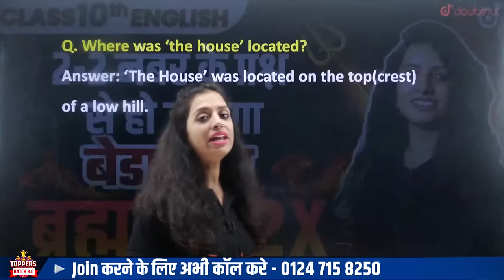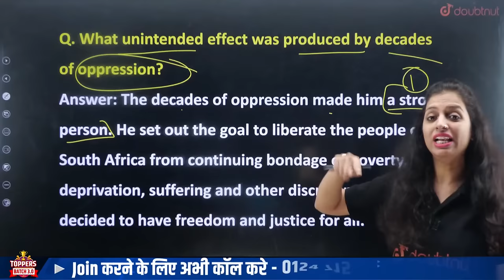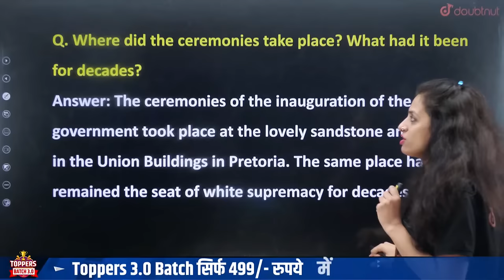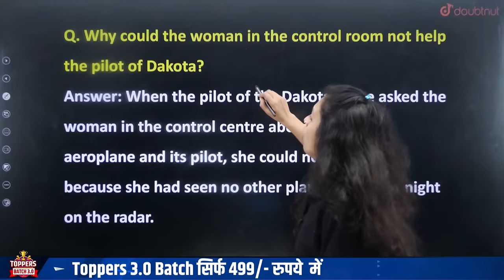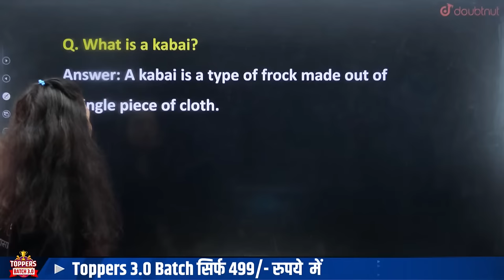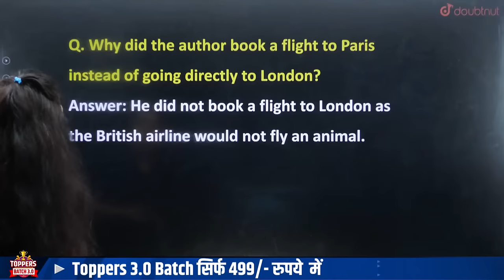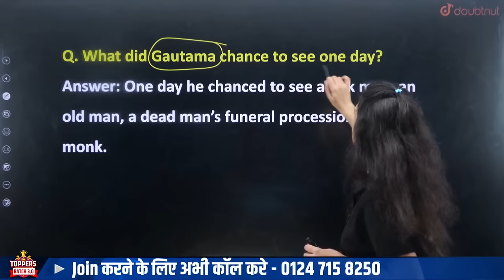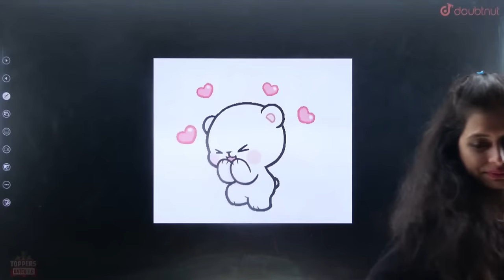CLASS 10 ENGLISH 2-2 NUMBERS MOST IMPORTANT QUESTIONS✅ BOARD EXAM 2024 | Pooja Mam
Class 10 Toppers 3.O Batch में admission लेने के लिए Call करे - 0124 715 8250 या पर Whatsapp करे

Class PDF, PYQs, Sample paper ke liye Telegram Join Kare.

📌Chapters:
00:00 - introduction

👉 Have Any Query? Ask Us.